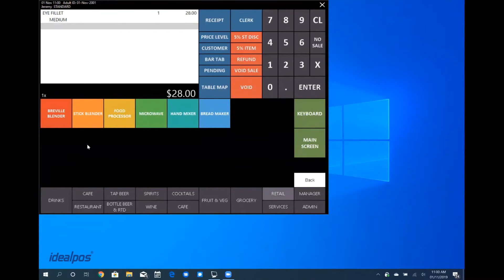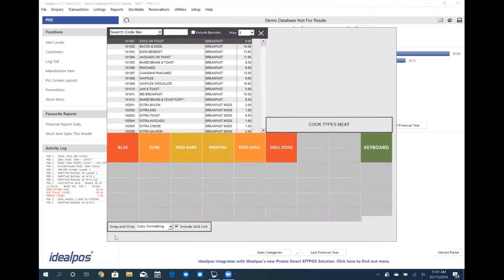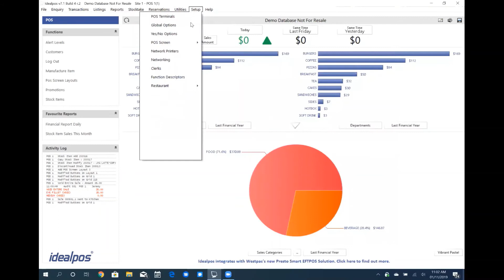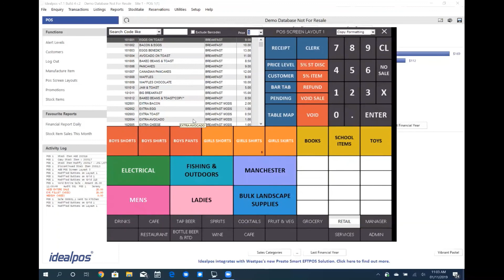Grids | Idealpos 7.1 Overview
A brief overview of Idealpos 7.1 grids and how to set them up in the back office.